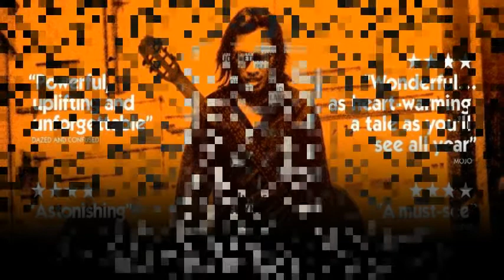İçinden Caz ve Blues Geçen Büyüleyici 20 Film, seyrografi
Caz ve Blues’un Büyüsünü Hissedeceğimiz 20 Etkileyici Film

20. Cabin in the Sky, 1943

Broadway müzikalinden sinemaya uyarlanan filmde Lena Horne, Ethel Waters gibi ünlü caz şarkıcılarının yanı sıra efsanevi Louis Armstrong da görünüyor. Duke Ellington ve Orkestrası’nın da katkıda bulunduğu film, kumarhanede hayatını kaybeden Little Joe adlı bir adamın ikinci bir şansla yeniden hayata dönmesini konu alıyor.

19. High Society, 1956

Zengin ailelerin yaşantılarını anlatan High Society’nin müziklerini 20. yüzyılın unutulmaz sesi Louis Armstrong yapmıştır.

18. Lady Sings the Blues, 1972

Filmde; çocukluğu, gençliği sıkıntılar içinde geçen, bir dönem fahişelik dahi yapan ve tüm bu acıları seslendirdiği şarkılara adeta işleyen caz efsanesi Billie Holiday’in hayat hikâyesi karşımıza çıkıyor.

17. All That Jazz, 1979

Bob Fosse’nin yarı otobiyografi olan bu filmi, şov dünyasının ve şaşanın bir sanatçının hayatını nasıl derinden etkilediğini gösteren yapım, 1980 yılında Cannes’da Altın Palmiye almıştı.

16. The Cotton Club, 1984

1920’li ve 30’lu yılların caz dünyası üzerine çekilen en güzel filmlerden biri. Film, Harlem’de mafyaya ait bir kulüpte çalışan Dixie lakaplı hayali bir caz müzisyeninin öyküsünü anlatıyor. Soundtrack’de Duke Ellington, Louis Armstrong, Cab Calloway gibi büyük caz ustalarının müziğini dinlemek mümkün.

15. Round Midnight, 1986

Hancock gibi birçok caz müzisyeninin küçük rollerle dahil olduğu bu filmin ana kahramanı Dale Turner’ı ise gelmiş geçmiş en iyi tenor saksafonculardan biri olan Dexter Gordon canlandırır. Dale Turner adında Amerikalı siyahi bir caz saksafoncunun 1950’li yıllarda Paris’te geçen dramatik öyküsünü konu alan film; gerçekte yaşamış iki efsane cazcının, Lester Young ile Bud Powell’ın gerçek hayat öykülerinin bir karışımıdır.

14. Bird, 1988

Clint Eastwood'un ilk dinlediği andan itibaren hayranı olduğu “Bird” lakaplı, fırtınalı bir hayat yaşayan, efsane caz saksofoncusu Charlie Parker’ın hayat hikayesini anlattığı filmidir.

13. The Fabulous Baker Boys, 1989

Steve Kloves’dan cazın hüznünü duyumsatan filminde; genelikle otel lobilerinde, salonlarda çalışan caz müzisyeni iki kardeş (Jeff Bridges ve Beau Bridges), mesleki bir atılım yapmak için aralarına güzel bir kadın vokalist (Michelle Pfeiffer) almasıyla olaylar başlar.

12. Swing Kids, 1993

20. yüzyılın en büyük caz akımlarından biri olan Swing’i en güzel bir şekilde beyazperdede yansıtmayı başaran ve savaş dönemini farklı bir bakış açısıyla izleyiciye sunan filmin başrollerinde Robert Sean Leonard ve Christian Bale var.

11. Kansas City, 1996

1930’lu yıllarda gangsterlerin hikayesini konu alan Kansas City, kaçırılma ve cinayetle çevrelenen hikayesini cazla bezeyen etkileyici bir film.

10. Sweet and Lowdown, 1999

Woody Allen’ın yazıp yönettiği; dünyanın en önemli caz gitaristlerinden biri olan Emmet Ray’in yaşam öyküsünün anlatıldığı; ‘mockumentary’ adı verilen yarı kurgu- yarı belgesel tarzında bir film.

9. Ray, 2004

Ray Charles’ın, ABD’nin güneyinde geçen ve görme yeteneğini kaybettiği yoksul çocukluk yıllarından, dünyanın tanıdığı bir caz efsanesi olduğu 1950’li ve 60’lı yıllara kadar uzanan hayat hikâyesi. Jamie Foxx da Ray Charles rolüyle Oscar kazanmıştı.

8. Cadillac Records, 2008

Film; 1950’li yıllarda yoktan var ettiği stüdyosuyla, blues’un doğuşunu sağlayan ve siyahların müziğinin kabul görüşünü mümkün kılan yapımcı Leonard Chess’e adeta bir saygı duruşu.

7. Searching for Sugarman, 2012

70'li yılların başlarında farkında olmadan bir müzik efsanesine dönüşen Detroit'li bir yerel müzisyen Sixto Rodriguez'in efsaneleşme ve ortadan kaybolma sürecini işliyor.

6. Inside Llewyn Davis, 2013

960'lı yılların Amerikası, New York. Manhattan'ın hareketli müzik piyasasında tutunmaya çalışan genç Llewyn Davis, hayatını müzikle kazanmak ve sanatını icra edebilmek için her yolu denemektedir.

5. Whiplash, 2014

Öğrencilerin sınırlarını zorlamasıyla tanınan otoriter bir konservatuvar hocası ve en iyi caz davulcularından biri olmak isteyen hırslı bir öğrenci. Film; “Caravan” ve “Whiplash” gibi caz klasiklerinin eşliğinde, seyirciyi cazın özündeki ritm duygusuyla buluşturuyor. Finaldeki sololar ise gerçekten unutulmaz.

4. Amy, 2015

27 yaşındayken hayata veda eden, müzik alanında yüzyılın gördüğü en önemli yeteneklerden biri kabul edilen Amy Winehouse'un hayatı.

3. Born to Blue, 2015

Efsane trompetçi Chet Baker’ın müziğine yakışan yaratıcı bir yapım. Kanadalı sinemacı Robert Budreau, caz müziğin James Dean´i olarak tanımlanan Baker´ı biyografik öğeler içeren kurmaca bir öykünün içine yerleştiriyor.

2. La La Land , 2016

Film, Los Angeles’ta başarılı bir caz piyanisti olan ve en büyük hayali kaybolmaya yaklaşan cazı kurtarmak için bir kulüp açmak olan  Sebastian ile aktris olmaya çalışan ancak seçmeden seçmeye koştururken Hollywood’da bir cafede çalışan Mia’nın ilişkisini konu alıyor.

1. England is Mine, 2017

Ünlü müzisyen Morrissey’in The Smiths’i kurduğu yılların
anlatılmaktadır.